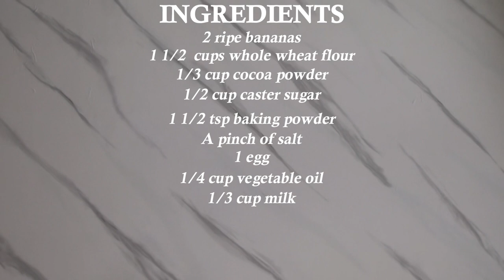A Delicious and Easy Chocolate Banana Cake Recipe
This moist and delicious Chocolate Banana Cake combines the rich flavors of cocoa with the natural sweetness of ripe bananas, creating a dessert that is perfect for any occasion.

I will take you step-by-step through the process of making this mouthwatering cake from scratch. From mashing the bananas to mixing the batter, every detail is covered to ensure your cake turns out perfectly.

Whether you're baking for a celebration or simply craving a sweet indulgence, this Chocolate Banana Cake is sure to impress.

So, grab your apron and let's get baking!